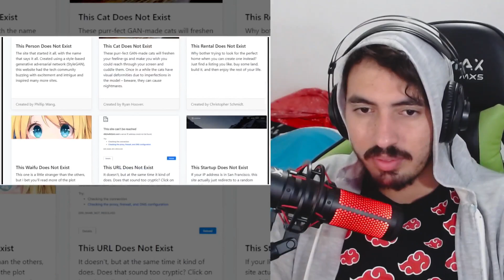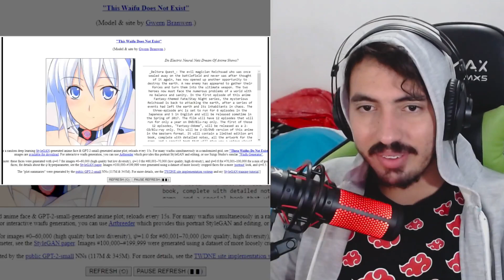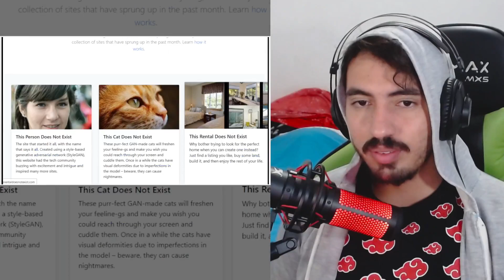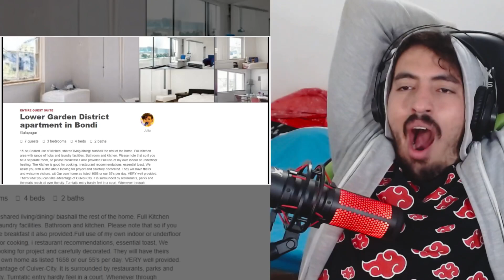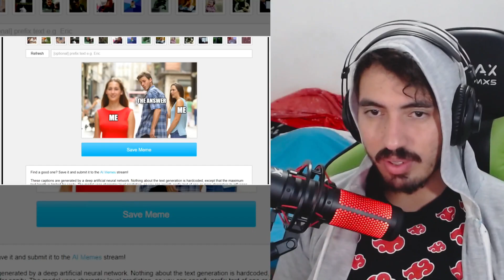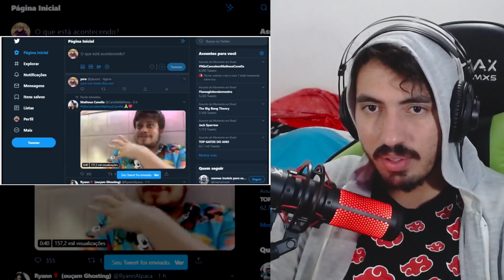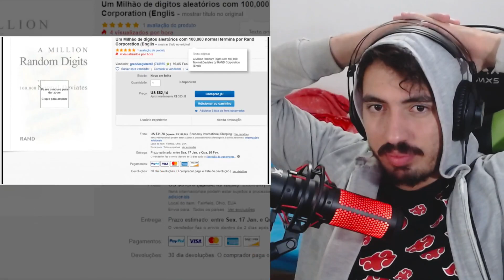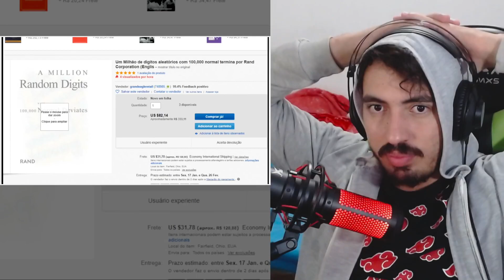Navegando em sites estranhamente estranhos pela interwebs - saiko e ycro | Leozin React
Vamos reagir: Navegando em sites estranhamente estranhos pela interwebs - saiko e ycro | Leozin React
Créditos: @kksaiko @Ycro